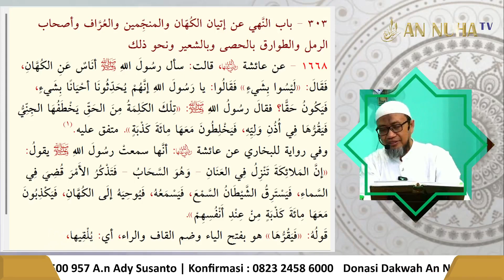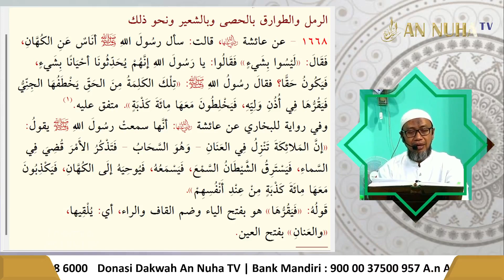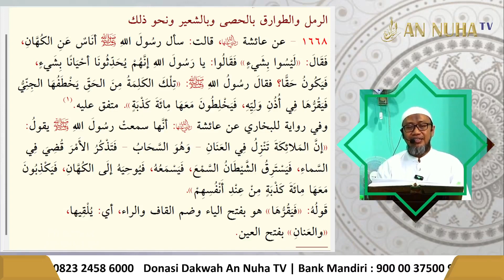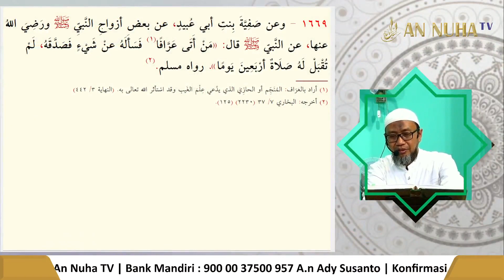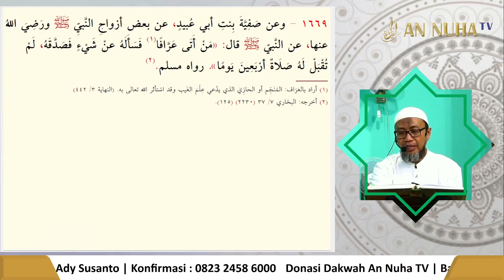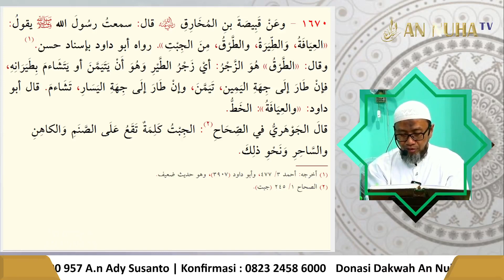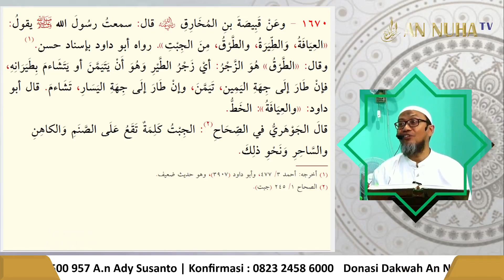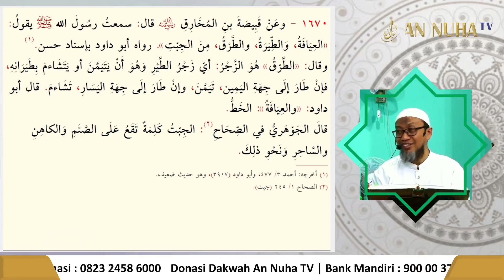Kajian Riyadhush Sholihin : 1668 | Kantin An Nuha TV | Ustadz Erwan Raihan